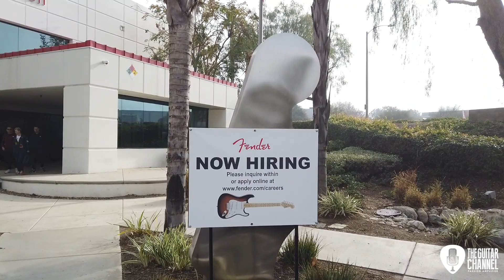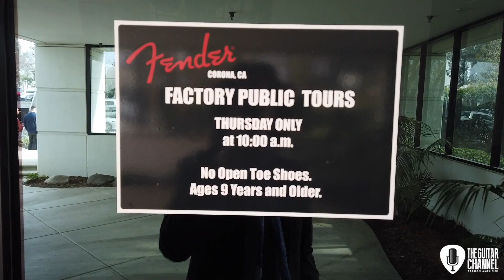Fender factory visit in Corona, Los Angeles - NAMM 2020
In the series of factory tour videos, The Guitar Channel invites you to discover the Fender factory in Corona in the suburbs of Los Angeles. A unique opportunity to discover the place where all American Fender guitars are made, whether for standard models, Custom Shop and Masterbuilt.